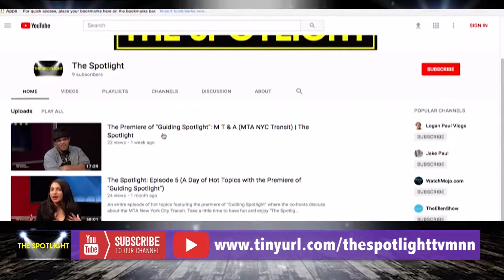Boshia Rae-Jean Performs "Out" ('Out of This World') | The Spotlight